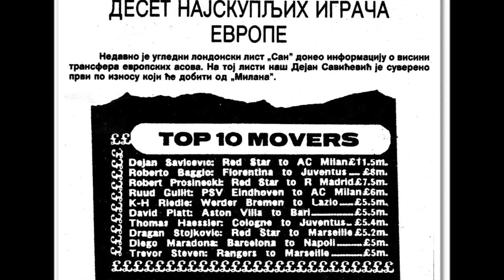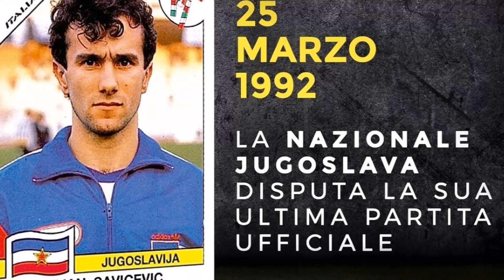DEJAN SAVIĆEVIĆ ŽIVOTNA PRIČA !!!!!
Legende Marakane  Dejan Savicevic ,kad on igra to je lom,na terenu pravi slalom.Dejo genije pa ti si bog ,stihovi su pesme grupe kuguars koji najbolje opisuju igru  Dejana Savicevica .Crvena Zvezda ,Milan i plavi tim pobedjuju kada su sa njim  .